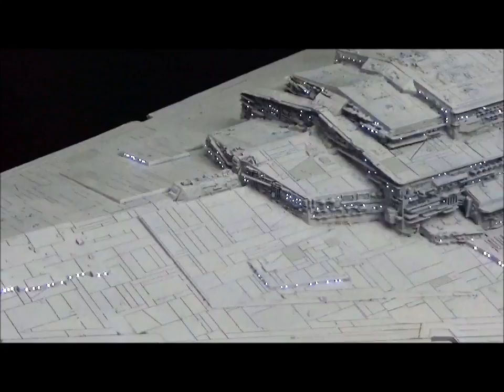1/2256 Scale Imperial Star Destroyer Avenger 29" Long (Build #2)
29" resin Imperial Star Destroyer Avenger model with custom base by Rossi Replicas.  Includes 1/2256 Imperial Shuttle and Millennium Falcon.  Falcon is not permanently attached and can be removed.